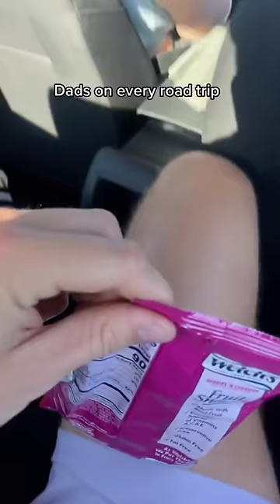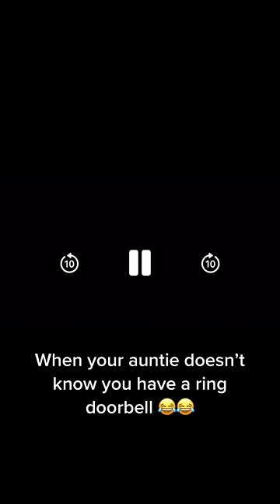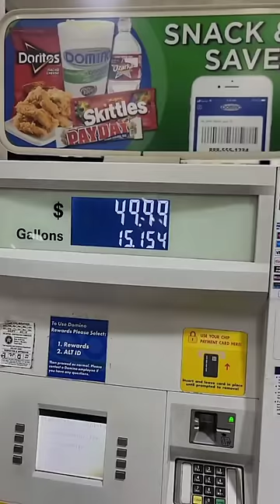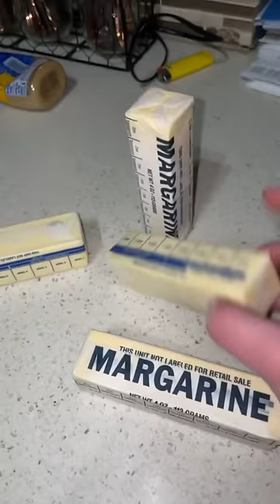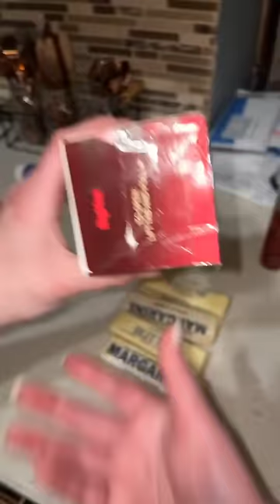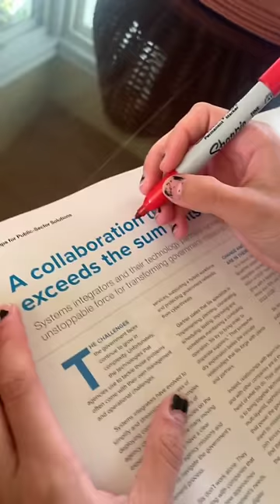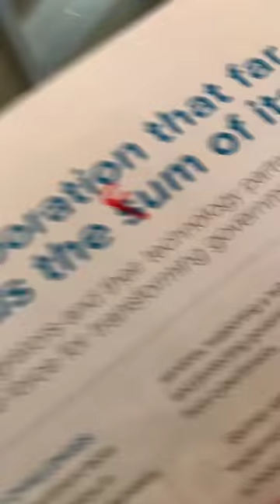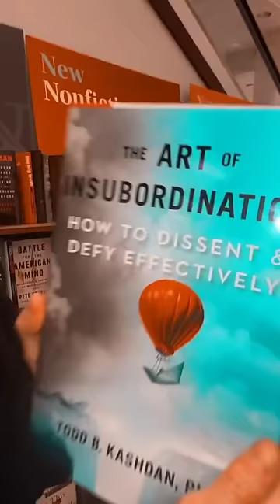Tiktok memes that if ylyl 😂